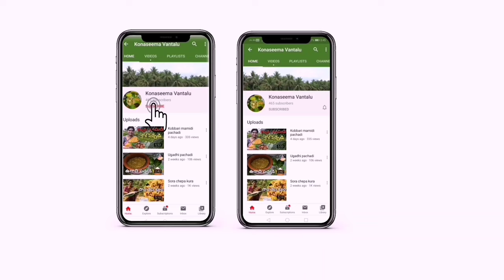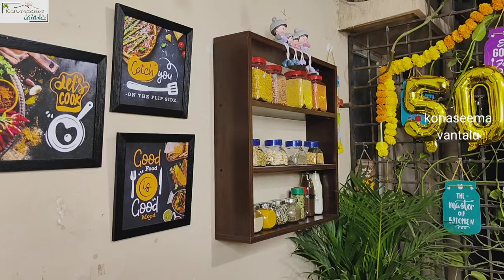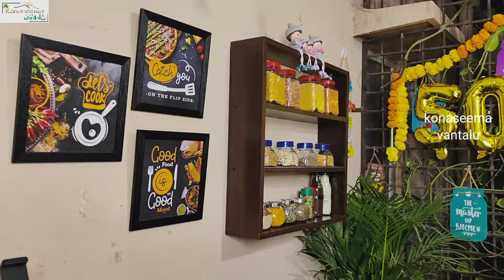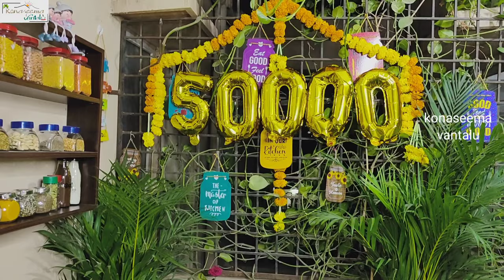మన ఛానెల్ కి 50,000 సబ్ స్కైబర్స్ అయినందుకు,మీ అందరికోసం ఆంధ్ర స్పెషల్ రెసిపీ కోడి పులావ్ Kodi pulav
Thank you for all subscribers 🙏🎉😊త్వరలోనే మన ఛానెల్ 10000 సబ్ స్కైబర్స్ అవ్వాలని కోరుకుంటున్నాం 💗